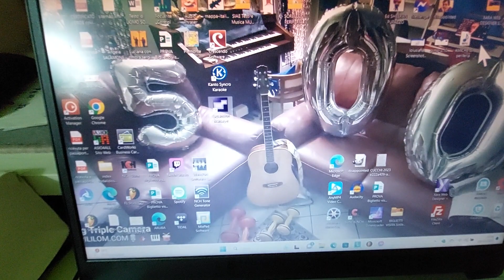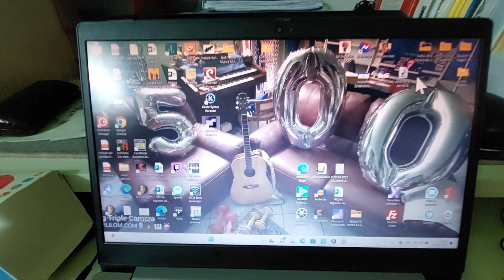G.D.M. ! gidiemmei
Greta
Davide
Matteo
Insieme non fanno i miei anni !!
MA
grazie
per aver collaborato alla festa 🥳 per la 5️⃣0️⃣0️⃣ idea 💡 musicale 🎵 di @SMparolemusichedisolidalizio

Non hanno strisciato coi gomiti sul pavimento, non hanno fatto flessioni e addominali MA HANNO MANGIATO UN BEL PO' DI POLENTA sugo e gorgonzola E SI SONO FATTI 3 MINUTI E 26 SECONDI DI BICIPITI 💪 CON 3 E 4 KG.

E hanno ascoltato la sigla per gli allenamenti di G.D.M.I.
Ginnastica
Dinamica
Militare

Un sano divertimento fisico che non ha nulla a che fare con guerre ed armi ma serve per creare spirito di amicizia nello sforzo fisico e unione di gruppo verso chi ha bisogno di aiuto.

PERCHE' TUTTI VINCONO !!

E un GROSSO GRAZIE FINALE a FABIO BERTONI il super coach di GDMI tortonese che ha apprezzato il mio impegno musicale.